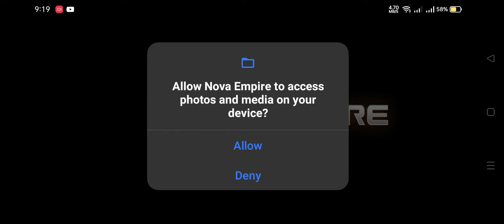NOVA EMPIRE HD ANDROID GAMEPLAY New Game Android 2021 Latest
Heyy, Welcome To Theory of Gamez.

How to Open My Game Download Links - Watch video Tutorial

••• PC SPECS I USING •••

● MSI GTX 1650 SUPER GRAPHIC CARD

● Corsair 16gb RAM

● AMD RYZEN 5 3600X

● XBOX 360 WIRED CONTROLLER

● XBOX 360 WIRELESS CONTROLLER

● ASUS VZ229H 21.5 Inch Wide Screen Monitor

••• DEVICES I USING •••

● Samsung Tab A 10.1

● Realme Narzo 20

● Oppo F19

How To Download Tekken 7 :-

How To Download NBA 2K 12 :-